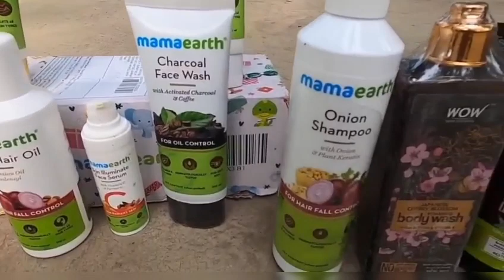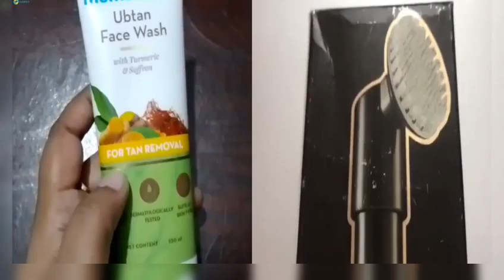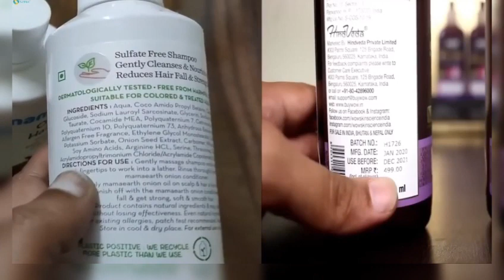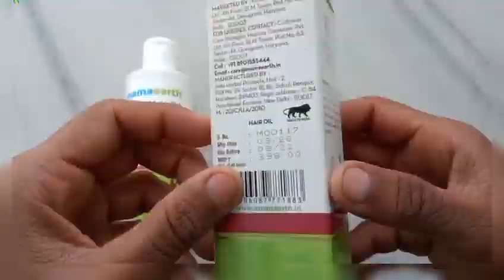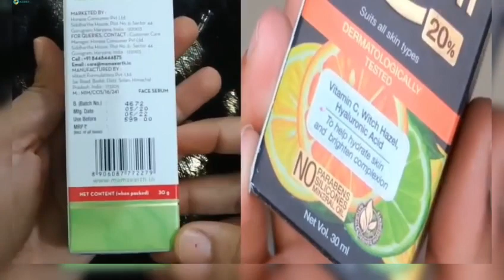💯 % शुद्ध व रसायन मुक्त विद्यांजलि के होते हुए क्या आप भी रसायन मुक्त समझ कर इनका उपयोग कर रहे हैं